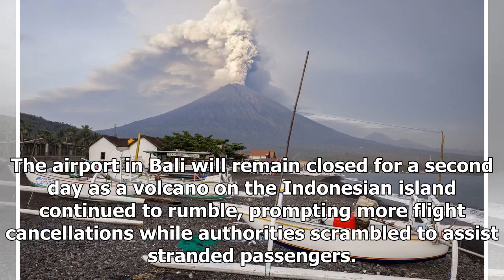Bali airport to close for a second day as the cloud of ash from the volcano soars- ShockingTimes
The airport in Bali will remain closed for a second day as a volcano on the Indonesian island contin...